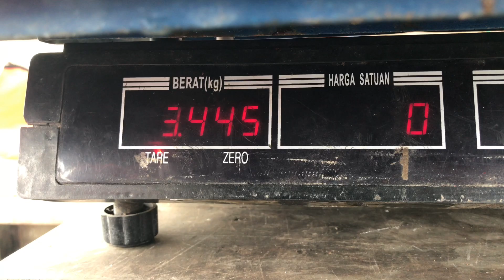Mancing mania-sakera akhirnya kena copet klanceng putih 4285 gram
Pada video kedua ini saya mengkabarkan bahas sakera akhirnya setelah mendominasi dari awal lomba tergeser oleh markonah dan Juara 1 di rebut oleh klencong putih.
Selamat menyaksikan video saya.